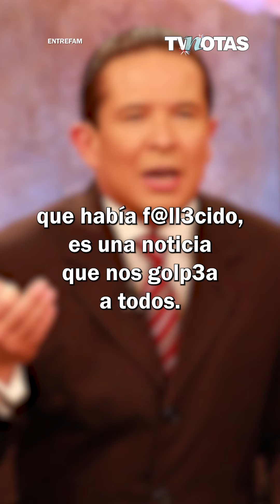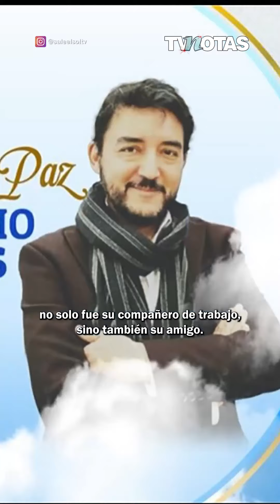Fallece productor de Sale el sol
El equipo de Sale el sol se encuentra de luto tras el fallecimiento del productor Guillermo Rosales, quien producía el programa matutino desde abril de 2022 junto a Ale Luck.